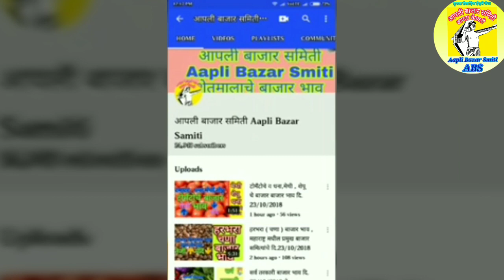Live कांद लीलाव आळेफाटा येथील ## Live Onion occasion Aalefata ## प्याज के मंडी दाम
👆👆👆 टच लींक 👆👆👆
            😎😎 पहात रहा 😎😎
                        दररोज
                         फक्त

             👉  १०२५००सबक्राईबर

सर्व शेतकरी बांधवांचे आभार असेच प्रेम सदैव
"आपली बाजार समिती" या यु ट्यूब चैनल वर राहिल हीच अपेक्षा